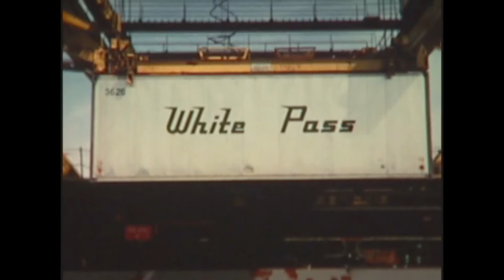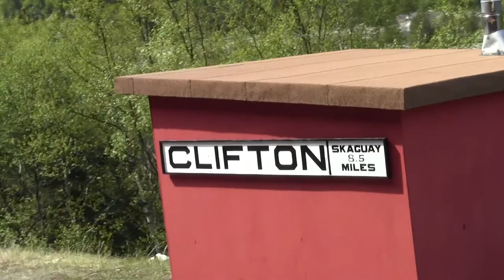BTV-6 presents: ALASKA pt.1, The White Pass and Yukon Route (no voiceover)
This is the final rough draft of the first installment of the upcoming series ALASKA, produced for BTV-6 Binghamton University Television